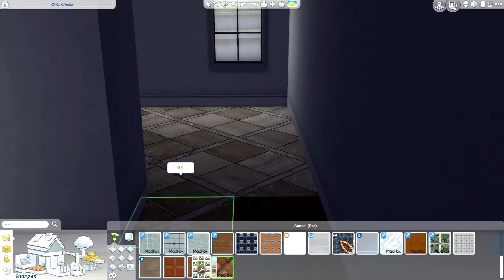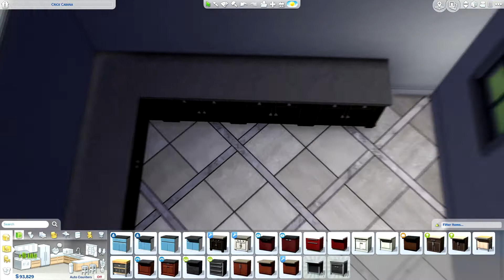Sims 4 House Build | Ranch Country Cottage #3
Sims 4 Gallery : Skyline1295